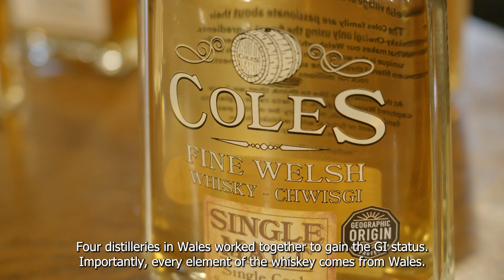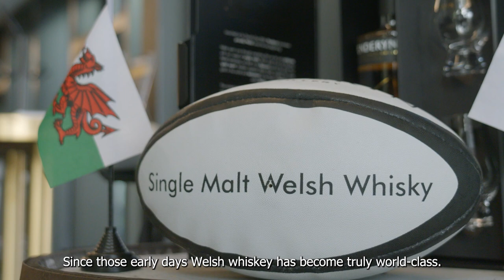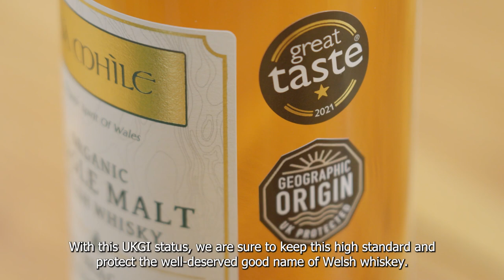Single Malt Welsh Whisky – Protected Geographical Indication status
Single Malt Welsh Whisky achieves UK Protected Geographical Indicator Food Name status